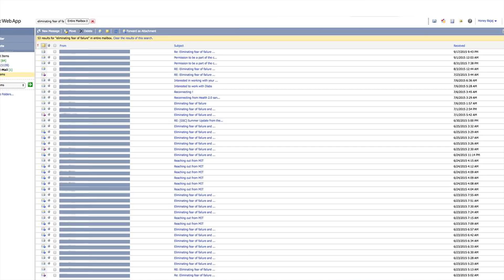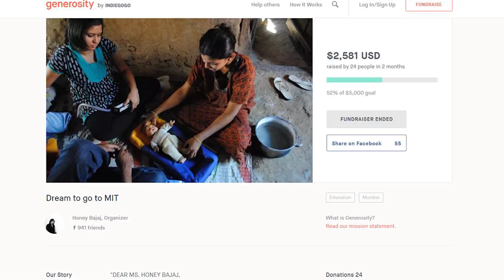Rebel Innovator | Honey Bajaj | TEDxHyderabadWomen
She is a story-teller, a design thinker, a leader in innovation strategy and product development, who graduated from MIT. She is a social entrepreneur with extensive work in India and United States. Honey is a multiple award winner including the prestigious "Inventor of the Year" 2016 in San Francisco. Honey has developed and delivered outstanding products, including Embrace a low cost baby warmer which has saved over 200,000 babies across 22 countries. Embrace has got multiple awards and accolades including The Economist Innovation Award, Schwab 2013 Social Enterprise of the Year, and the INDEX: Design to Improve Life Award. Apart from Embrace, her kitty consists of products such as Alexandria - an emergency response device for the deaf and hard of hearing (2016), Kisana – an application for farmers to boost agricultural productivity (2007), a manual and solar-powered water-filter for army jawans that converts snow into drinking water (2006) and a device for autistic children to read She is a story-teller, a design thinker, a leader in innovation strategy and product development, who graduated from MIT. She is a social entrepreneur with extensive work in India and United States. Honey is a multiple award winner including the prestigious "Inventor of the Year" 2016 in San Francisco. Honey has developed and delivered outstanding products, including Embrace a low cost baby warmer which has saved over 200,000 babies across 22 countries. Embrace has got multiple awards and accolades including The Economist Innovation Award, Schwab 2013 Social Enterprise of the Year, and the INDEX: Design to Improve Life Award. Apart from Embrace, her kitty consists of products such as Alexandria - an emergency response device for the deaf and hard of hearing (2016), Kisana – an application for farmers to boost agricultural productivity (2007), a manual and solar-powered water-filter for army jawans that converts snow into drinking water (2006) and a device for autistic children to read This talk was given at a TEDx event using the TED conference format but independently organized by a local community.